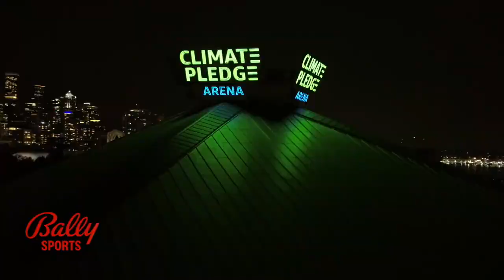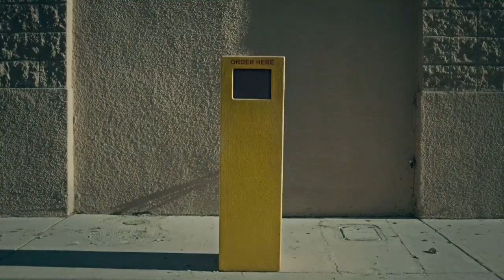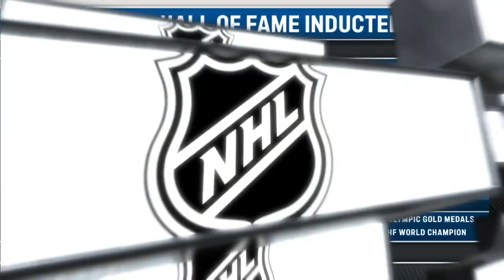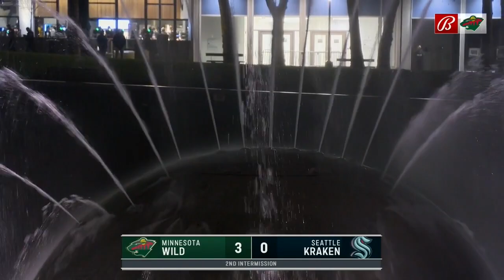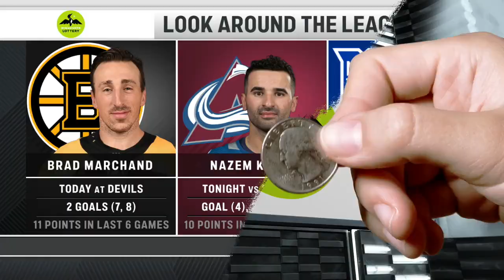Minnesota Wild at Seattle Kraken 11/13/2021 Full Game - Away Coverage